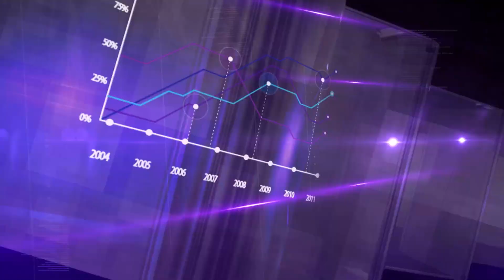DNEVNIK MKD 02 12 2022